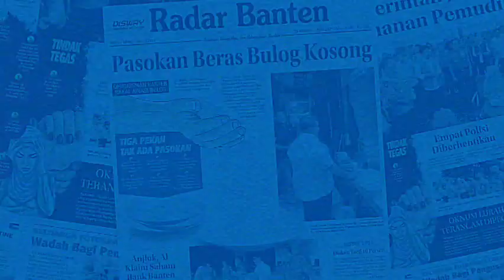Jelang Pengibaran Bendera, Paskibraka Kabupaten Serang Diminta Jaga Kesehatan